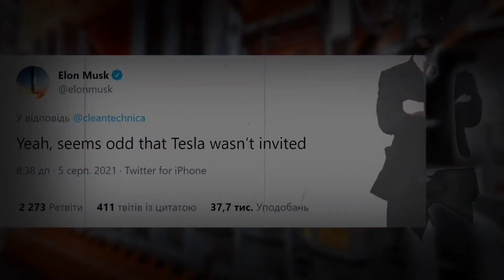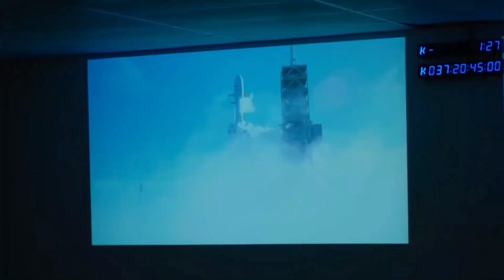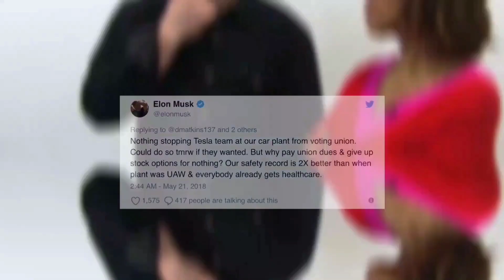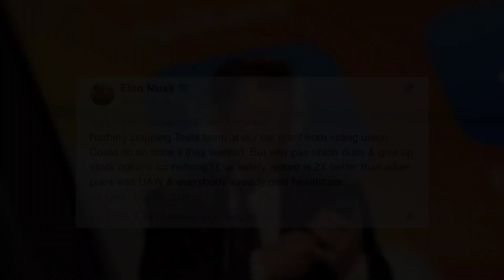Joe Biden Wants To DESTROY Tesla Electric Cars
Right now ,Tesla is one of the most successful car manufacturers in the United States. They own more than 70 % of the US Market.  Unfortunately,  sitting US President Joe Biden doesn't think Tesla deserves to be a company gobbling the entire US market share and always undermines Musk and Tesla's contributions. And Elon Musk as you know hasn't kept his mouth shut  and taken the discrimination sitting down. He recently exposed Biden's corruption. So ,what's this beef between president Biden and Musk , the world's richest man all about? Sit back and watch as we take an in depth look at the drama.

There's a cold war brewing  between Musk and president Joe Biden. At a recent summit for electric vehicles, Biden failed to,  or rather deliberately didn't invite Elon Musk , the CEO of Tesla to the event. Elon wasn't happy one bit and made his disappointment known. While Tesla has been knocking on the door of President Biden , be hasn't budged from his position against the electric auto maker.

President Biden recently cane up with a deal where he proposed that EV tax credits will be distributed to union factories unequally. Tesla is not part of these union factories at all. One may easily argue that there is no need for a company the size of Tesla that doesn't need the government to help them in its operations. However, such an exclusion looks pretty irregular. Yet Biden is making these decisions arbitrarily, and the transparency behind these decisions is also questionable. Joe Biden does not at all recognise the contribution that Elon Musk has made to electric vehicles. Considering Elon is someone who doesn't shy away from confrontation at all, and in his time on Twitter. Elon has gone after anyone who has not recognised his efforts or become an obstacle in his path.

Now when Tesla wasn't invited to the EV summit in August last year, Musk soon went to Twitter and posted a tweet stating that he found it odd that Tesla was not invited.

Biden  also credited Mary Barra, the CEO of General Motors, who has been instrumental in the evolution of electric vehicles. Mary Bara is the first ever woman who has become the CEO of a Big Three automaker. This is an  exclusive group consisting of General Motors, Ford and Chrysler whose hegemony is being put to the test by the Elon Musk empire. He referenced a zoom meeting that he claimed that included significant business leaders and many labor union representatives. They discussed electric vehicles, yet why Elon Musk was not invited was very questionable and baffling. It wasn't long before Musk  sprung into action. He explained that Unions here at play are pulling the strings of the Presidents. According to him, Biden's administration will act in line with the wishes of Unions that influence their decisions. Hence, he has to praise the companies like General Motors and Ford and credit them with helping the revolution in the automobile industry with EVs. He called the Biden administration not one of the friendliest of administrations.

Topics Covered in this Video-:

elon musk
tesla
joe biden
elon musk tesla
tsla
tesla stock
elon musk news
electric car
biden
elon musk joe biden
tesla motor